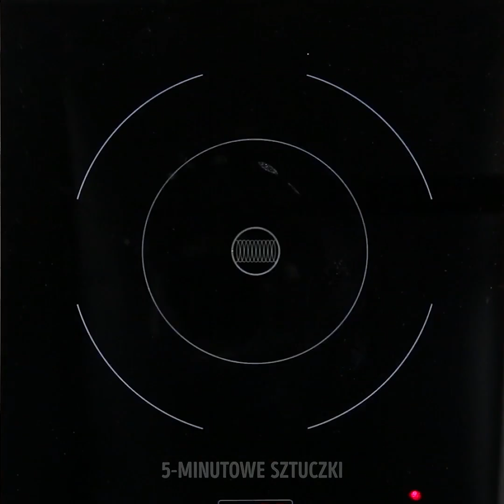21 NAPOJÓW POPRAWIAJĄCYCH NASTRÓJ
CUDOWNE NAPOJE, KTÓRE POPRAWIĄ WASZ DZIEŃ

Idealny napój może zupełnie odmienić wasz dzień. Nieważne, czy jest ciepły, czy zimny - naprawdę potrafi dodać otuchy! W dzisiejszym filmiku przygotowaliśmy dla was pomysły na najwspanialsze i najsmaczniejsze napoje. Zaczniemy od pokazania wam sposobu, w jaki przyrządzić niebieski napój cynamonowy. Niebieski?! Brzmi odlotowo, prawda? A wygląda jeszcze bardziej zaskakująco. Po prostu musicie tego spróbować!

Następnie zobaczycie, jak zrobić świeży koktajl mleczno-czekoladowy. Możecie dodać do niego swoją ulubioną czekoladę! Pokażemy wam również, jak przygotować przepyszną mrożoną latte. Sprawdzi się idealnie w gorące dni, kiedy to nikt nie ma ochoty na ciepłą kawę. A skoro już mowa o tym wspaniałym naparze... Nauczymy was też, jak stworzyć piękne dekoracje na pianie waszego pysznego cappuccino.

Mniaaaam! No to na zdrowie!

CZAS:

1:13 – Niebieski napój cynamonowy
3:00 – Świeże mleko czekoladowe
5:24 – Mrożona latte
8:01 – Dekoracje na kawowej piance
10:11 – Cappuccino ozdobione zwierzęcymi łapkami